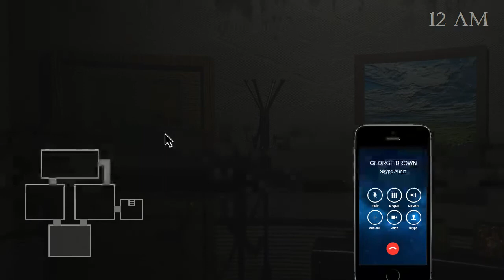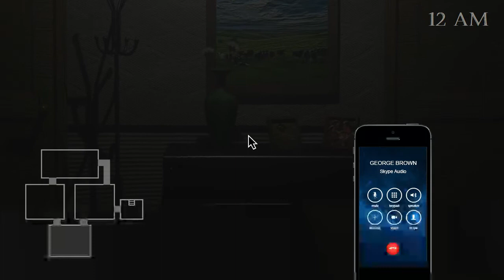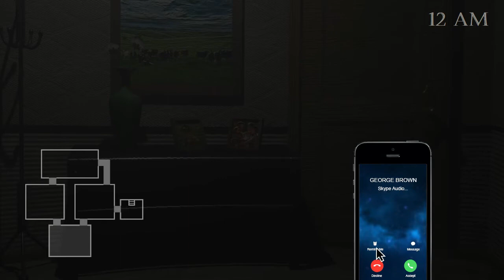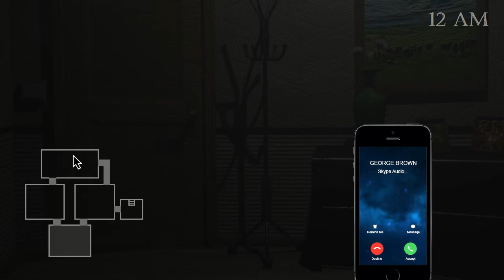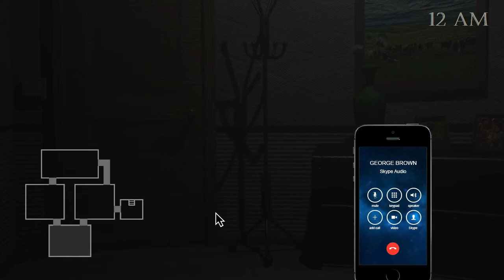i'm bad at games | Five Nights at Dolma's 4 #1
I have some games of my own if you wanna check them out.  I am trying my best to make them, so bare with me.